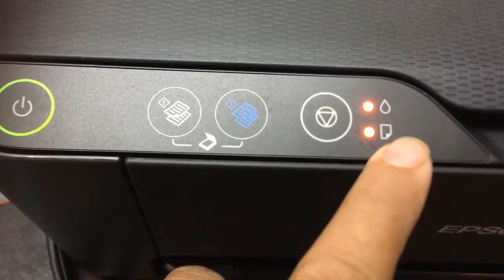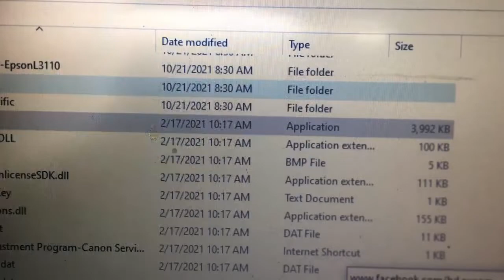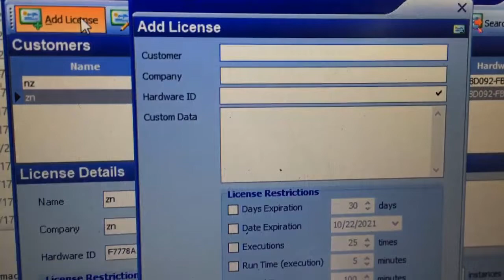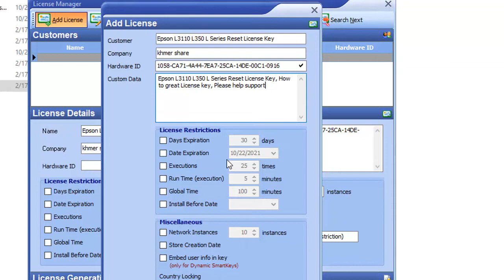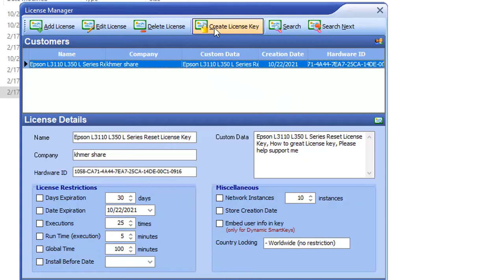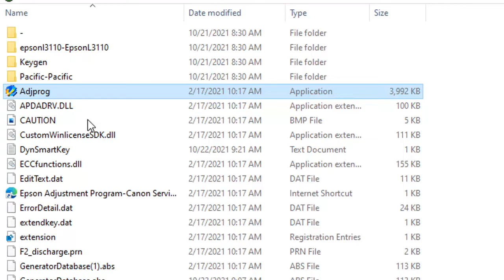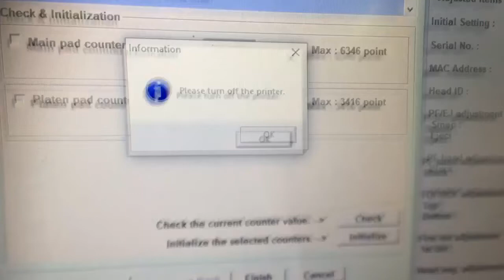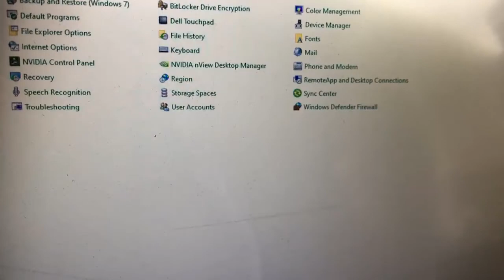Free reset Epson L3150 L3110 L3116 L365 L385 Service required Red light blinking Waste ink pad reset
Free reset epson L3150 L3110 L3116 L365 L385 page counter or ink pad, Any EPSON printer when show red light blinking and can't print copy or scan and some time alert the message the printer is the End of Life need Service required, so the printer need to reset ink pad or page counter,
Free reset Epson L3150 L3110 L3116 L365 L385 Service required Red light blinking Waste ink pad reset បណ្តាញនេះ ចែករំលែក ជំនាញវិជ្ជាជិវះ​ អ្នកបច្ចេកទេស អេឡិចត្រូនិច អគ្គិសនី កសិកម្ម​ ជីវិតសត្វ This channel share Professional Skills​ Electrical and Electronics Technician Agriculture Animal life